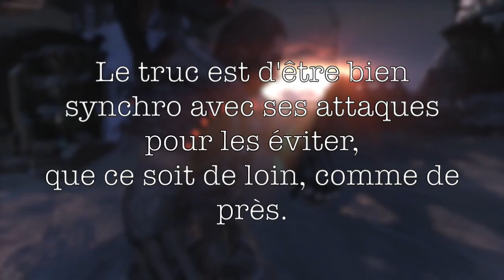Lost Planet 3 par un nul : le Boss de Shackleton - hard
J'ai enfin réussi à avoir ce fichu Boss. Dès qu'il arrive, reculez et esquivez sa première attaque. Ne ne quittez pas des yeux ou vous êtes morts et soyez synchro pour esquiver ses attaques de pinces.

Retrouvez ici « » une version plus explicative pour réussir ce boss que vous allez retrouver ultérieurement.

Je me suis lancé dans Lost Planet 3 en mode difficile. C'est mon premier jeu à ce niveau de difficulté et j'en bave. Retrouvez ici les passages qui m'ont posé beaucoup de problèmes.